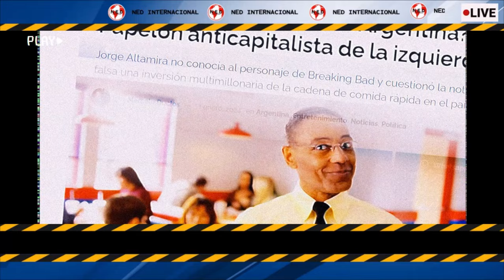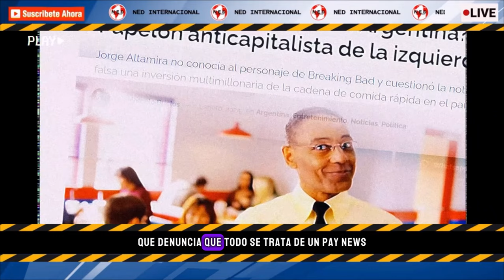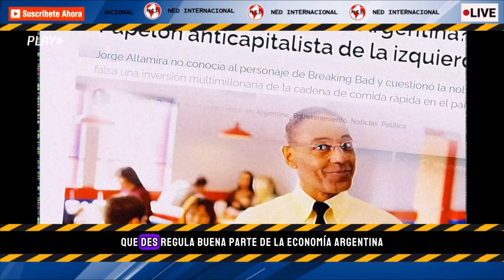PAPELÓN ANTICAPITALISTA DE LA IZQUIERDA 🔷 ¿Los Pollos Hermanos en Argentina?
La destacada actuación de Giancarlo Esposito encarnando el papel de Gus Fring, lo llevó a vivir situaciones insólitas, con los seguidores que se lo han cruzado personalmente. Aunque todos comprenden que se trata de un personaje de ficción, más de un fan de Breaking Bad y Better Call Saul tuvo inconvenientes a la hora de discernir entre el Esposito real y el Fring de una historia ficticia.
columna MARCELO DUCLOS para PANAM POST